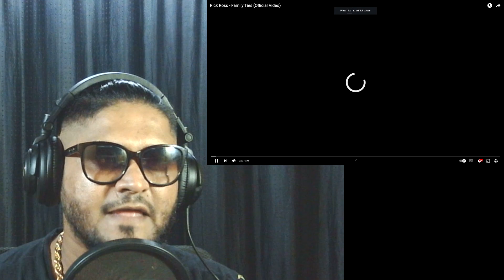YOUNG GALIB | Birthday Bars REACTION | Music Producer Reaction YOUNG GALIB Birthday Bars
Get Discount for your music streaming click here to signup Hi Guys !
Welcome To My New Video on Music Producer Reacts

Please provide us with comments.

Follow Artist Socials:
nstagram

emiway reaction
emiway bantai
basti ka hasti mc stan reaction
mc stan song reaction
krsna reaction
guess emiway reaction
company emiway reaction
sidhu moose wala reaction
kahani suno 2.0 reaction
basti ka hasti reaction
ek din pyar mc stan reaction
emiway bantai new song reaction
emiway guess reaction
top off ikka reaction
reaction on emiway
emiway company reaction
mc stan
famous wedding show reaction
emiway bantai guess reaction
emiway song reaction
sidhu moose wala song reaction